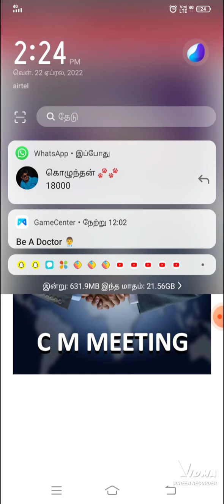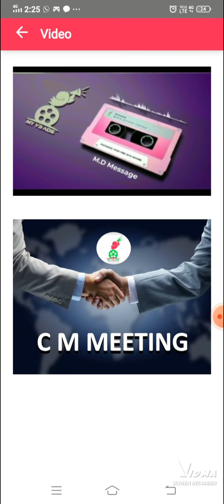my v3 ADS முக்கியமான தகவல் சொன்னாங்க 🤩🤩🤩🤩💜💜💜